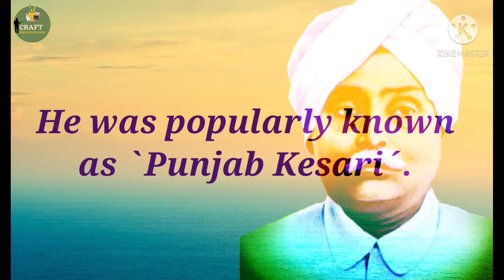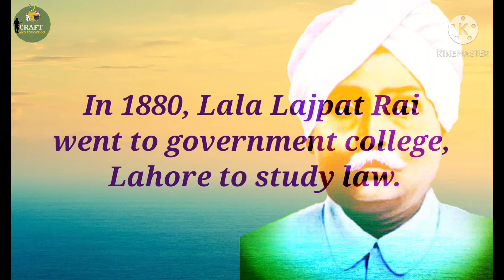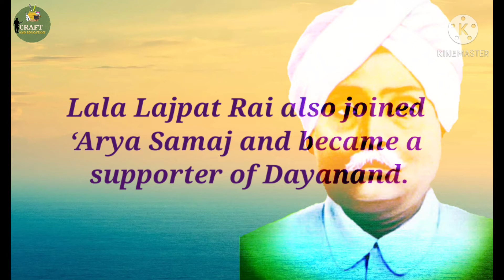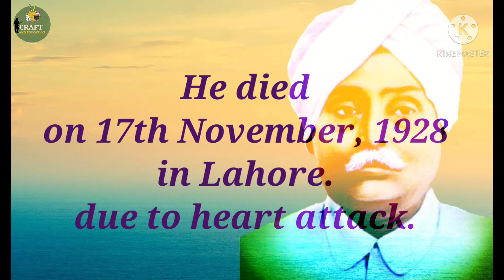Few Easy Line About Lala Lajpat Rai - Freedm Fighters - Part -11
In this video we are going to see some information about our Freedom Fighter Lala Lajpat Rai..